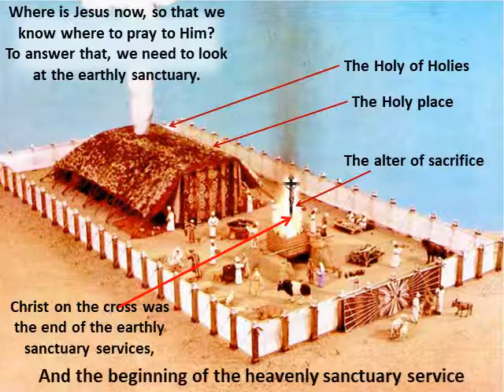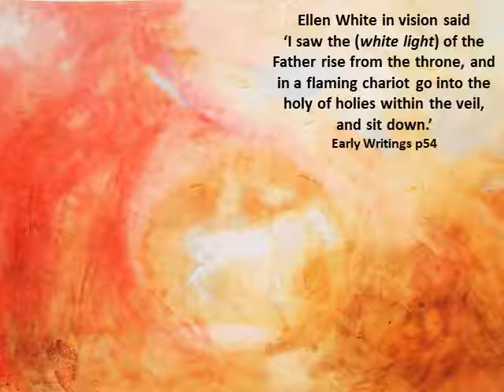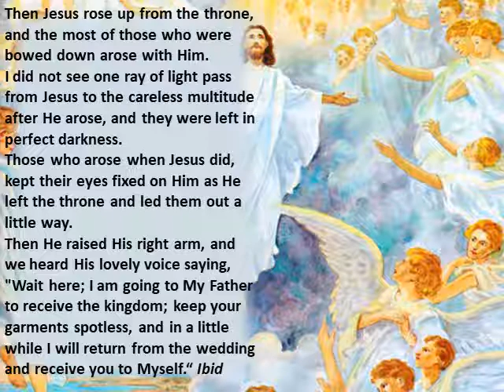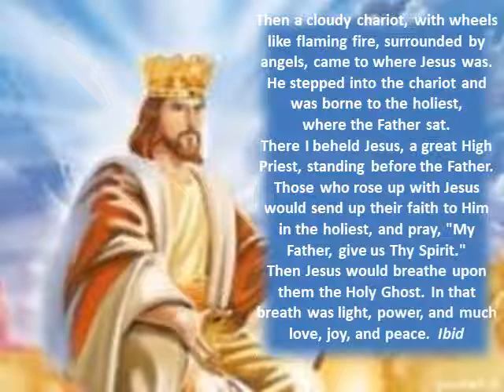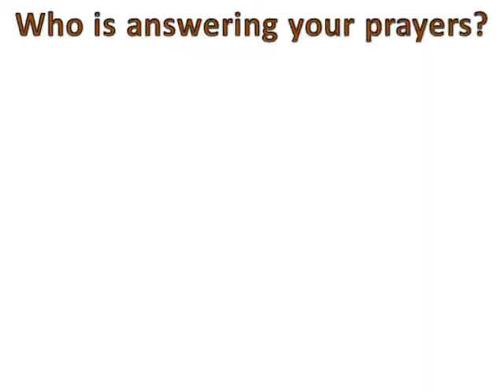Who is Answering Your Prayers?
Answering Prayer Explained